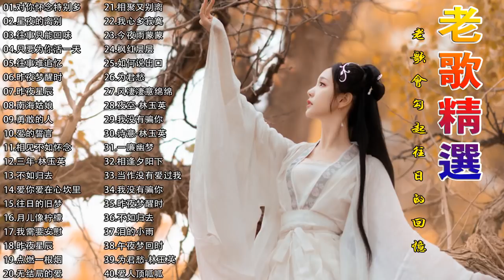【怀旧记忆值得收藏】70、80、90年代 懷舊經典老歌《对你怀念特别多／星夜的离别／往事只能回味／只要为你活一天／往事难追忆》老歌会勾起往日的回忆 Taiwanese Classic Songs